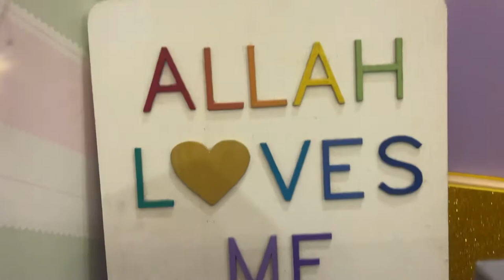How to make Kaaba 3d Model/ Diy project/ arts and crafts / Ramadan activity for kids.